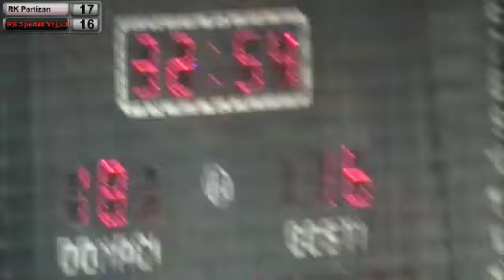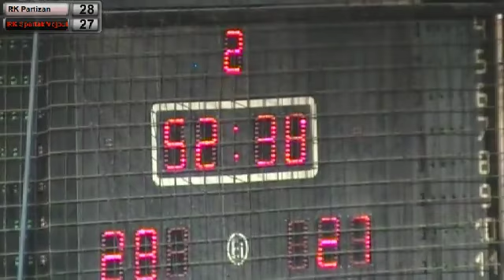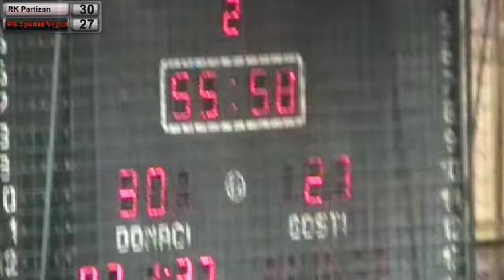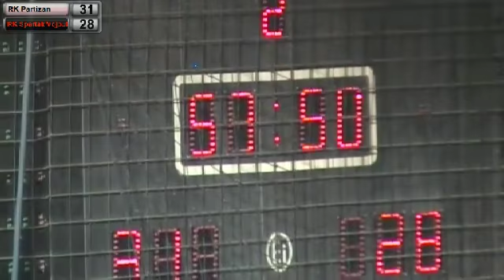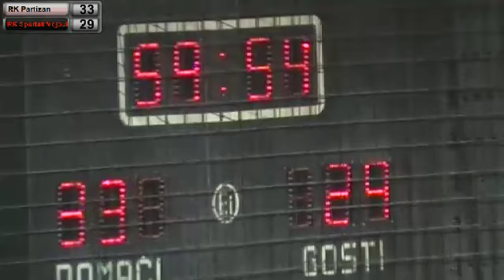08.03.2015. RK Partizan - RK Spartak Vojput 1.poluvreme